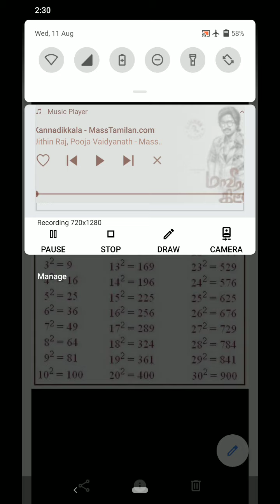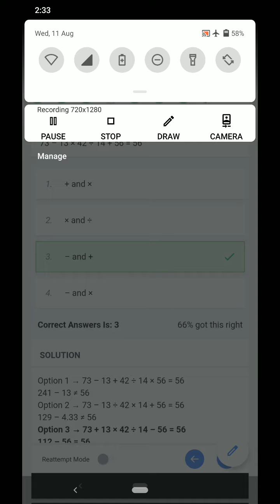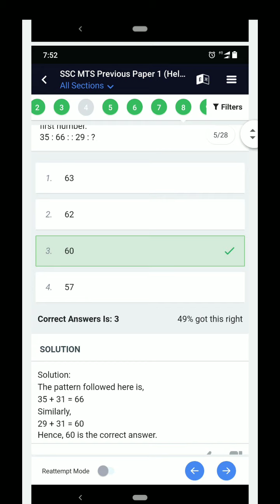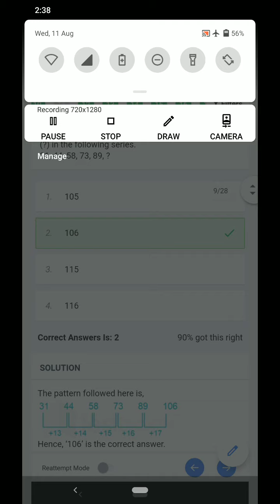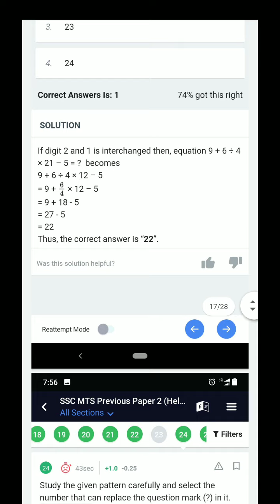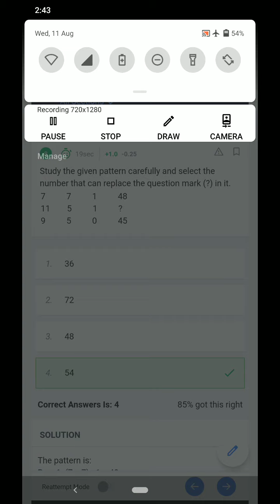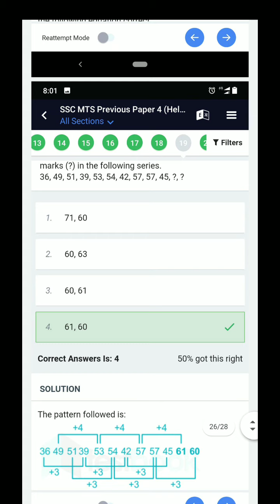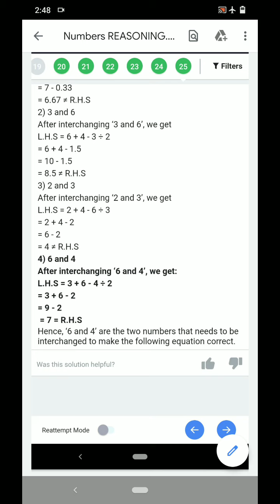Numbers Reasoning in Tamil|SSC GD|SSC MTS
You can get 7 out of 20 mark by learning this video you can ask your doubt in comment box kindly follow this definitely you will pass the exam